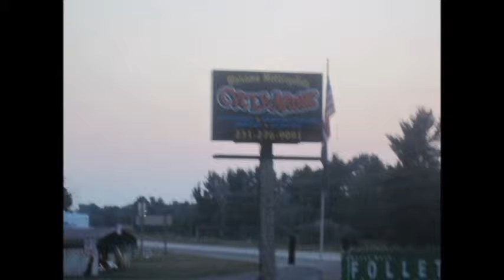ELTON JOHN EMPTY GARDEN HEY HEY JOHNNY WITH PT N OZ